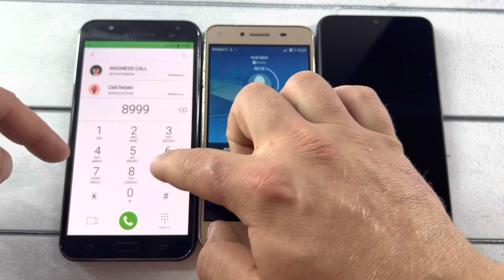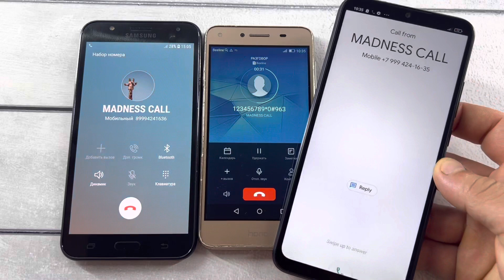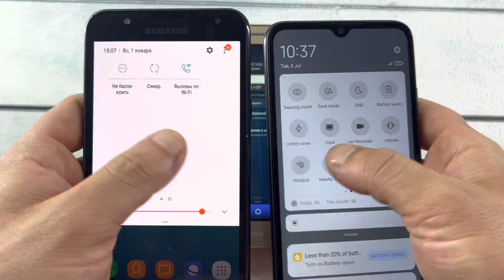Incoming/ Outgoing Call / Group Call/ Samsung Galaxy J7 NEO, Honor L21, XIAOMI Redmi 9C NFC